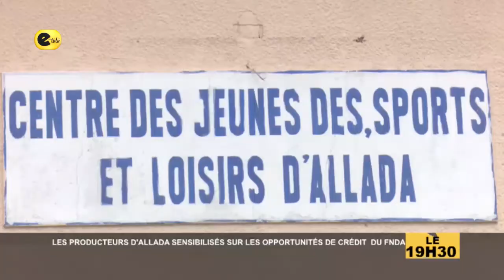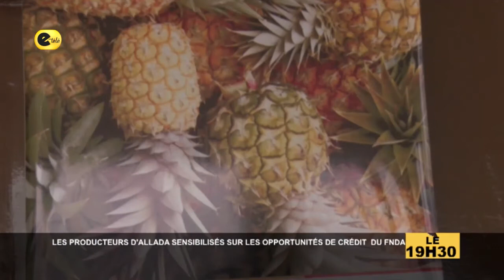LES PRODUCTEURS D'ALLADA SENSIBILISES SUR LES OPPORTUNITES DE CREDIT DU FNDA